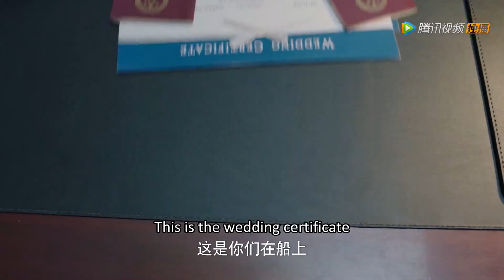刚结婚霸总就带女主咨询离婚事宜？路人都看不下去了骂他渣男 | 你是我的命中注定 电视剧 | 有间甜剧屋